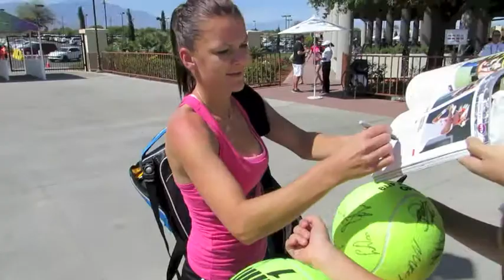2015 BNP Paribas Tennis Andy Murray Raonic Berdych Wawrinka Fognini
Practice sessions,autograph signing and selfless.